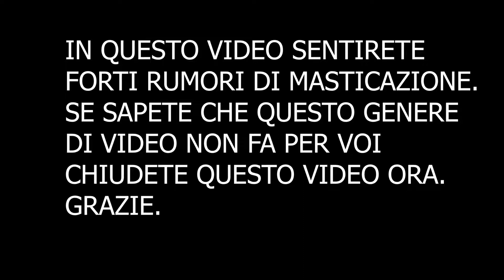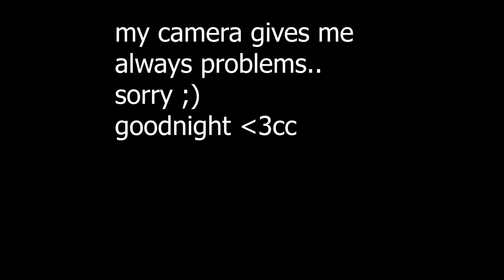ASMR EATING SOUNDS FRIED CHICKEN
Etiket: buzyemek sutlubuzyemek renklibuzyemek buzyemekvideolari icisudolubuzyemek buzyemeknasilyapilir iceeating frozenmilk eatingasmr sutlubuzyemekvideolari icisudolubuzyemekvideolari asmrvideo buz yemek,buz yiyen insanlar,buz videoları,buz yeme videoları,buz asmr,buz yeme asmr,buz nasıl yapılır,sütlü buz,sütlü buz yemek,rahatlatıcı,rahatlatıcı video,rahatlatıcı sesler,asmr yemek,asmr videoları,renkli,yeni videolar,yeni trend,popüler video,eğlenceli videolar,nasıl yapılır,ice eating,ice eating asmr,frozen eating,asmr eating,eating asmr,eating show,mukbang video,eating sounds,asmr food,asmr video,trend video,renkli buz,kwai,buz yeme videosu,buz yemek videolari,trend buz yemek,yeni trend buz yemek,buz nasil yapilir,buz yapimi,colorful ice,buz yeme sesi асмр